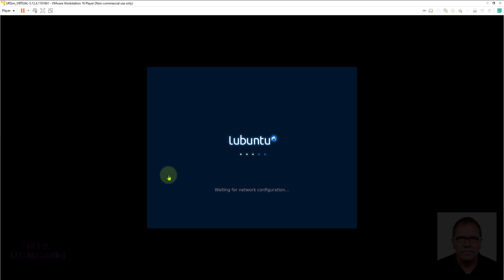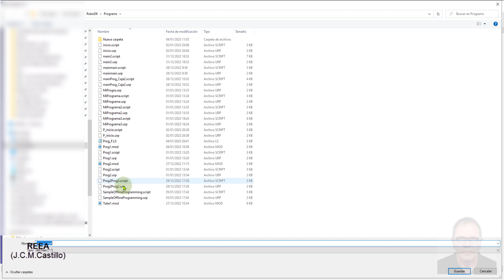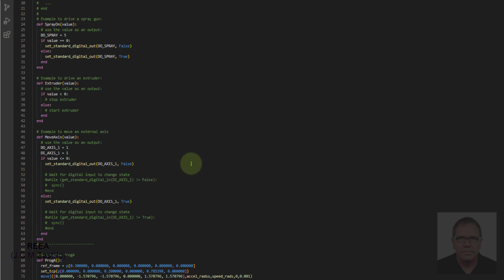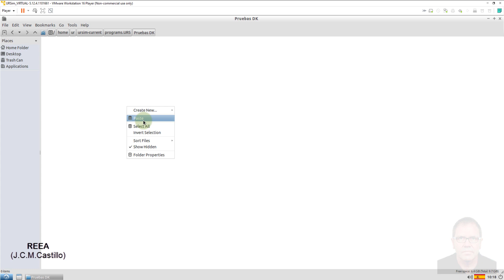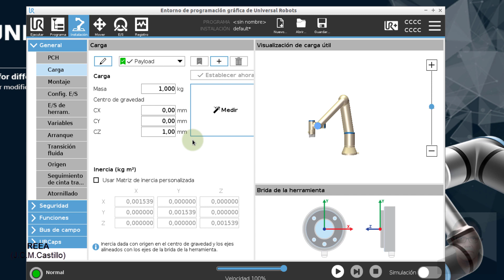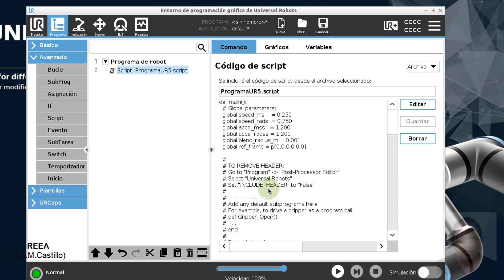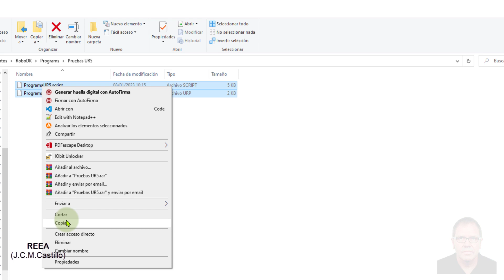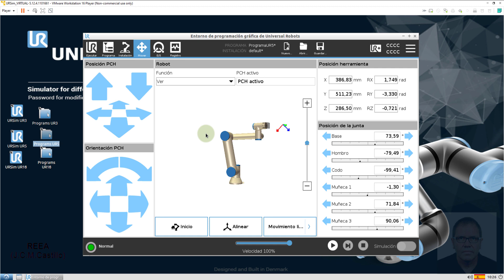3-RoboDK: Carga de programas en URSim y robot real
REEA